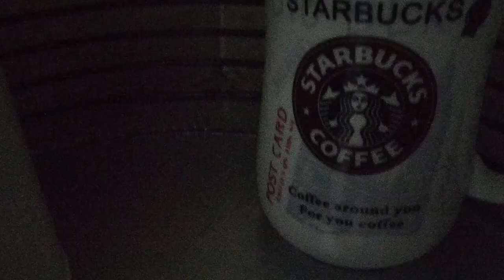Kitchen Tour and Organization Part 1 | How I Organize my Kitchen Part-1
Today I am sharing part 1 of my Kitchen Tour and Organization.
I hope you will get some ides from it.

Potato,Onion and Garlic boxes are from WESTSIDE
Link to some items:
Metier 30 cm Handmade 3 Ceramic Drawers with Wooden Chest
Home Sparkle Mild Steel Rack (Set of 2, Brown)
ANGEL FURNITURE Solid Sheesham Wood Wall Hanging Storage Shelf Square (Honey)
Satyam Kraft Glass Mason Straw Bulb Jar (220ml) 1 pcs
Satyam Kraft Glass Mason Jar with Lid and Straw, Clear (500 ml)
HOMIES INTERNATIONAL, 1 Piece Decorative Food Storage Glass Mason Sealed airtight Jars Container with White Ceramic Bird Lid for Home Kitchen and Commercial Use (Size: 11 * 11 * 17cm)
Treo by Milton Ivory Premium Glass Printed Bottle 1000 ml, 1 Pc, Multicolour Cubes
Purpledip Beautifully Painted Ceramic Kettle with Steel Strainer (1 litre, Multicolour) (10147)
Indian Decor Metal Multipurpose Kitchen Shelf (11X11X9.5Cm, Silver)
Go Hooked Upasna Works Steel Medium Undershelf Basket, Grey, 12-inch
Syga Creative Plastic Home Kitchen Shelving Soap and Sponge Holder Storage Rack , 16x8.5x5 cm, Multicolour